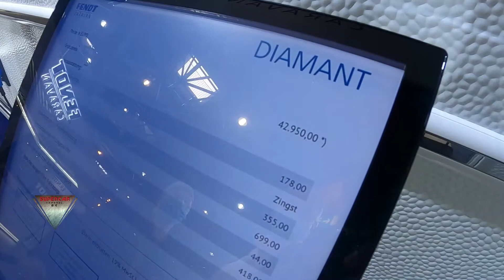2022 Fendt Diamant 650 SGD Interior Exterior Walkaround Caravan Salon Düsseldorf 2021